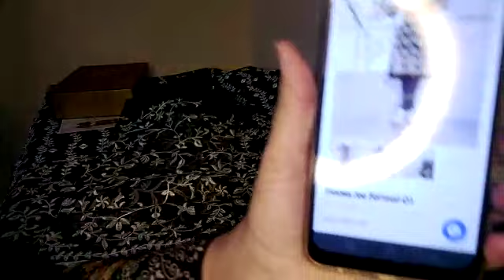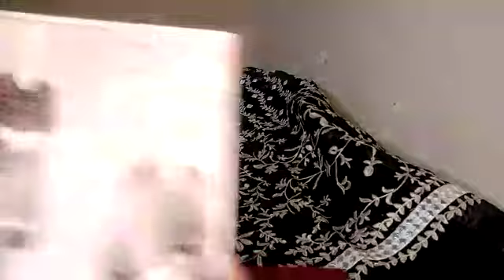embroidered organza shirts/stylish shirts for women/she essentials by sahar/#2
Watsapp no
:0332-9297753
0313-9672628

organza shirts for girls
party wear shirts
embroidered shirts for women
pakistani dresses on discount
mid season dresses for women
organza emb shirts